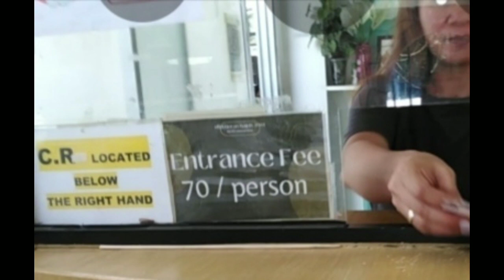SIRAO Flower Garden | Cebu Philippines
SIRAO Flower Garden is located at Barangay Busay Cebu, City siraoflowergarden cebu philippines @nhildsvlog3708